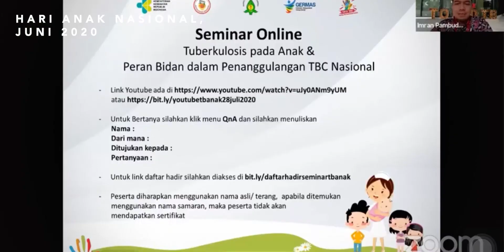Gerakan Bersama Untuk Eliminasi TBC 2030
29 Januari 2020, Presiden Joko Widodo secara resmi membuka Pencanangan Gerakan Maju Bersama Menuju Eliminasi Tuberkulosis (TBC) 2030 yang dipusatkan di Cimahi Techno Park.

Tak lama berselang, Pandemi Covid-19 melanda. Kementerian Kesehatan-Subdit TBC mengeluarkan protokol layanan TBC dalam Adaptasi Kebiasaan Baru (AKB) demi menjaga keberlangsungan program yang terdampak langsung dari pengobatan Covid-19. Berbagai kegiatan seminar, sosialisasi, dan interaksi bersama dengan rekan-rekan di seluruh Indonesia dilaksanakan secara daring tanpa mengurangi makna kegiatan.

12 November ini, dalam rangka Hari Kesehatan Nasional, Subdit TB Kementerian Kesehatan bersama Mitra mengadakan serangkaian kegiatan untuk mengkampanyekan Semangat Sembuh dan Tekad Bersama Menuju Sehat!

Mari ramaikan gerakan bersama untuk Eliminasi TBC 2030 dan terlibat dalam mendukung Indonesia Bebas TBC dengan menggunakan tagar
dan tag temanmu untuk saling memberikan informasi. Salam TOSS TBC!